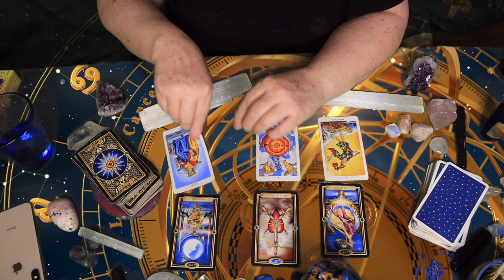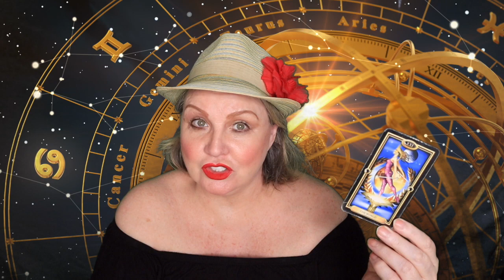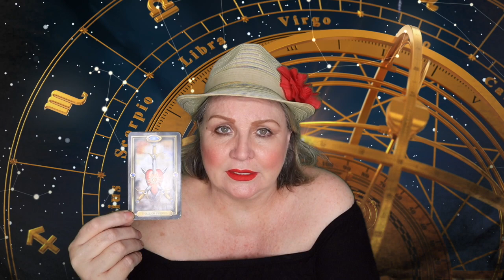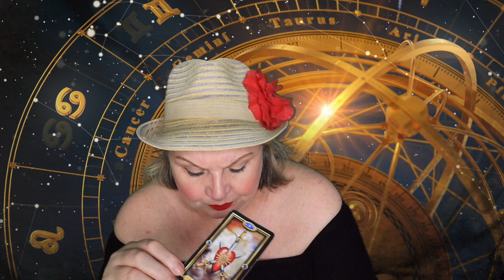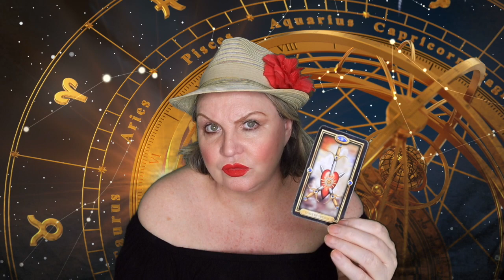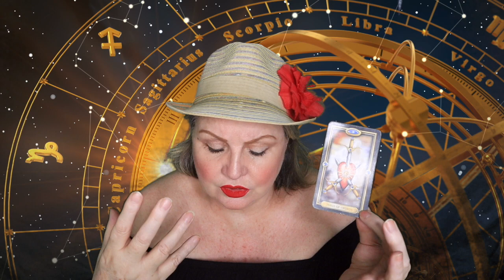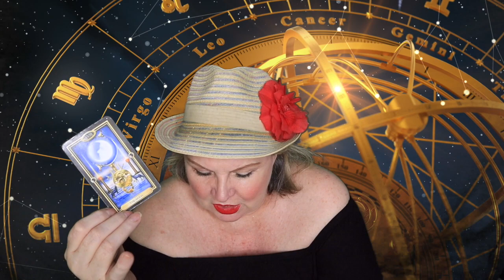♏️SCORPIO🔱 EXPRESS YOUR FEELINGS😢JUNE 10-16, 2019🎁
♏️SCORPIO🔱 2EXPRESS YOUR FEELINGS😢JUNE 10-16, 2019🎁
Sun opposite Jupiter on Monday, June 10th @ 11:28 AM EST
This aspect may have you overly optimistic and you could have errors in judgement Extravagance with money and you could expand your waistline.  Take care not to have unrealistic expectations on colleagues, employees, friends or family members. Your Ego may want to come out and play and if not you, those around you may exhibit arrogance or egocentric behaviors.…have a forgiving heart for yourself and others.

Wednesday June 12th @ 11:15 AM -3:16 PM EST Moon V/C
Don’t sign any contracts or purchase anything (kind of like mercury in retrograde)

Friday June 14, @ 2:12 AM Mars trine Neptune
This aspect enhances intuition and psychic ability. There is a nice balance of creativity and PRACTICALITY. Magnetism and charisma will attract people to you. Mars will give you the energy to carry out a creative project just in time for the upcoming full moon in Sagittarius on Monday 17th Take care not to be too self-sacrificing.
Also on
Friday @ 11:49 AM EST Mars Opposite Saturn
With the soldier challenging Saturn, the grumpy old man, there may be a tendency to be cruel or manipulating. It’s an energy where you might find yourself or others lashing out. Your self- esteem could fluctuate.

Sunday June 16, Mercury Trine Neptune @4:43 AM +
 A wonderful imaginative mind with the ability to smoothly communicate ant brilliant concept which could inspire you and others. A visionary. Engaging story teller. This aspect will benefit you immensely If you’re a writer, journalist, or in the visual arts.

Mercury Opposite Saturn @7 AM
Your mind is so sharp, you can handle any difficult subject. Your concentration powers are sublime. Take advantage of this cosmic recipe and study something you’ve always wanted to…

Jupiter square Neptune @ 8:18 AM
Gives you an innate urge to help others. Your kindness, compassion, and altruism could take center stage. Do not help others at your own expense.

LINK COMING SOON SAGITTARIUS
LINK COMING SOON CAPRICORN
LINK COMING SOON AQUARIUS
LINK COMING SOON PISCE